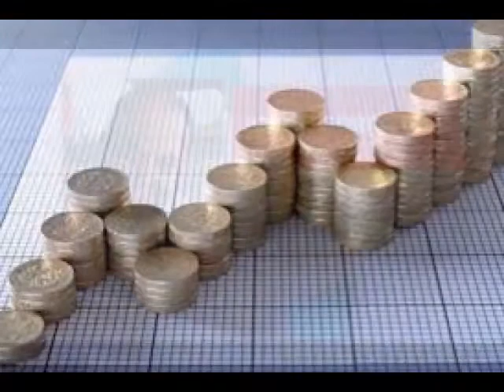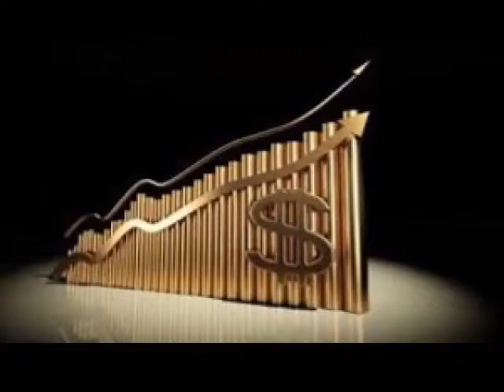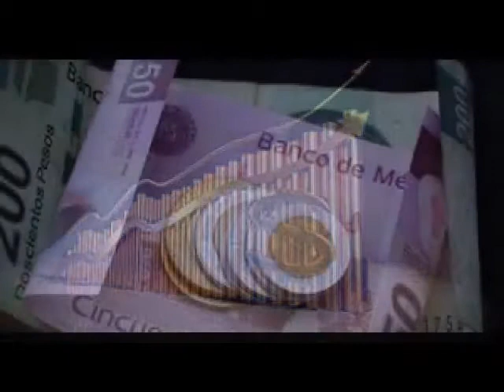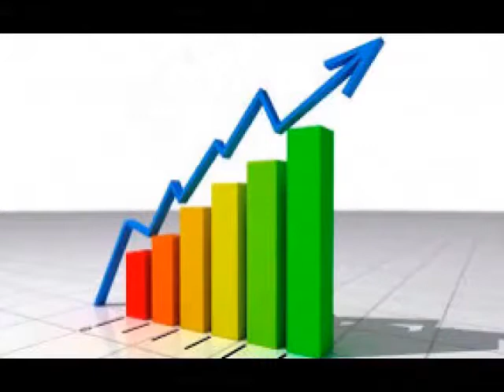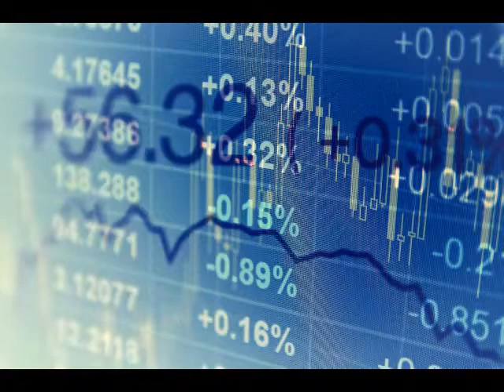Inicia octubre con varios eventos geopolíticos importantes en puerta: Jorge Gordillo